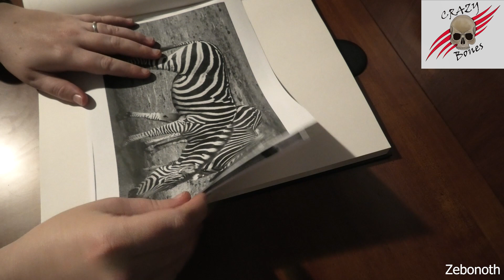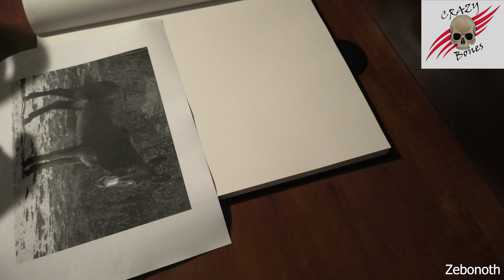Zebonoth Short 01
Come on this drawing journey with me on how I create my own monsters.
This is the first time you'll hear me speak and explain my thoughts progresses through this drawing. This is part 1 of 3